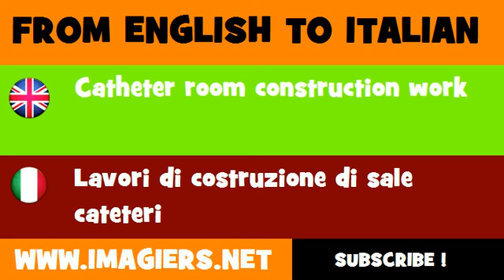FROM ENGLISH TO ITALIAN = Catheter room construction work